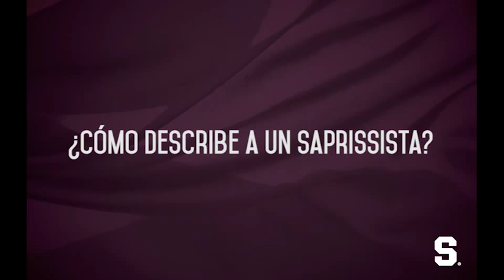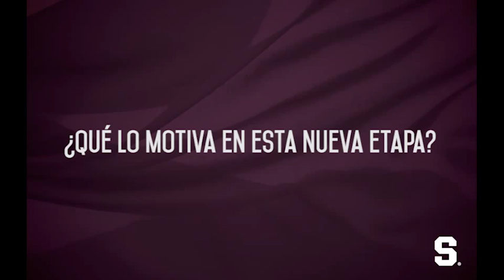Perfil Morado: Víctor Cordero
El asistente técnico de Saprissa habla sobre su primera experiencia en el banquillo morado y sus inicios como futbolista.